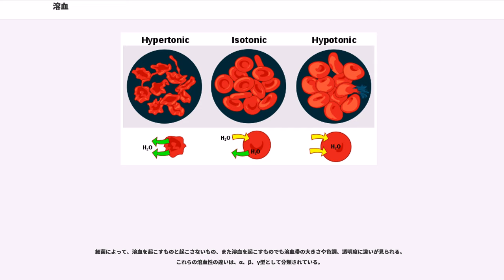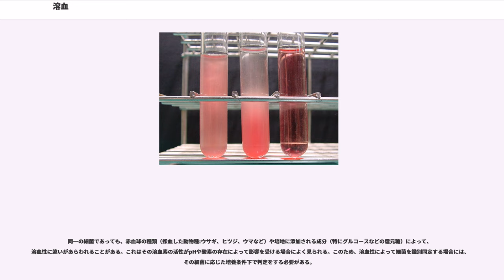溶血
溶血（ようけつ Hemolysis）とは、赤血球が破壊される現象のこと。

溶血とは、赤血球の細胞膜が、物理的または化学的、生物学的など様々な要因によって損傷を受け、原形質が細胞外に漏出して、赤血球が死に至る現象である。血液には白血球やリンパ球など、赤血球以外の血球成分も含まれているが、「溶血」は赤血球についてのみを対象とした用語であり、赤血球以外の細胞の崩壊について溶血という語を用いることはない。

溶血を起こした赤血球は、あたかも溶けてしまったように細胞としての形や大きさを失って崩壊し、漏出したヘモグロビンによって細胞外の溶液（血漿など）が赤く着色する。溶血前の、正常な血液や赤血球を生理食塩水などに浮遊させた溶液（赤血球浮遊液）は、赤色不透明な懸濁液であるが、溶血を起こすと赤色透明な溶液に変化する。

溶血は、赤血球の細胞膜破壊によって起きる現象である。これは物理的、化学的、生物的なさまざまな要因によって発生する。
物理的な要因としては、圧力や遠心力その他、各種の機械的なストレスが挙げられる。代表的なものとしては、採血時に注射器内が過剰に陰圧になることや、遠心分離の過程で過剰な遠心力に曝されること、赤血球液を乱暴に撹拌したり、泡立てることなどがある。また、浸透圧が低い溶液（低張液）に赤血球を混ぜると、浸透圧の違いによって、細胞外の水が半透膜である細胞膜を通過して細胞内に流れ込みつづけ、最終的に赤血球が破裂することも、代表的な溶血現象である。正常な浸透圧脆弱性を有する赤血球ではNaCl濃度0.5%の食塩水中で溶血を開始し、0.35%で完全に溶血する。この他、赤血球液の凍結融解なども溶血の原因になる。

化学的な要因としては、各種の溶媒や界面活性剤により、細胞膜を構成する脂質が溶解、損傷することで溶血を起こす。メタノール、エタノールなどのアルコール類や、アセトンほか各種の有機溶媒、石けんなどが挙げられる。一部の植物に含まれるサポニンなど、界面活性作用を持つ生理活性成分には赤血球に対しては溶血性を示すため細胞毒性を示すものがあり、特に毒性の高いものには溶血毒と呼ばれるものもある。真菌感染症の治療に用いる薬剤（抗真菌薬）には、真菌の細胞膜を傷害することで殺菌活性を発揮するものもあるが、これらはまた赤血球細胞膜をも傷害して、溶血を起こしうる。

生物学的な要因としては、抗体や補体によって起きる溶血が知られる。赤血球に対する抗体が結合することで、あるいは別の活性化機構によって補体活性化のシグナル伝達が始まると、補体の各成分が順次活性化されていき（カスケード反応）、最終的に細胞膜を貫通するチャネル様のタンパク質複合体が形成されて細胞膜に孔があき、溶血を起こす。この他、病原性の細菌が産生するタンパク質にも同様な機構で溶血性を示すものがあり、これらは溶血素（ようけつそ、ヘモリジン）と総称される。

医療上、輸血や血液検査などのために採血を行ったときや、赤血球を利用した実験（ウイルスによる血液凝集反応の確認など）を行う場合、溶血はしばしば望ましくない結果をもたらす。溶血が著しい血液は輸血に用いることが出来ず、また検査や実験の結果に影響を与えて、その結果の信頼性を失わせ、実験や検査の失敗につながる。生体内において溶血が起きると（"in vivo"溶血）、細胞の破壊によって赤血球が不足して、貧血などの原因になることがある。詳細について溶血性貧血を参照のこと。

一方、溶血は肉眼でも容易に観察が可能な現象であることから、生物学実験や検査医学の分野では古い時期から利用されてきた。蒸留水中で起きる溶血は、浸透圧と半透膜の性質を理解するためのモデルとして、しばしば教材等に利用されている。細胞膜に傷害を与えるかどうかを指標とした、細胞毒性の簡便なスクリーニングに利用することも可能である。また、化膿レンサ球菌感染の指標となる抗ストレプトリジンO試験（anti streptolysin O, ASO, ASLO) も、従前は溶血を指標とする検査法が一般的であった。このほか、細菌学の分野ではさまざまな細菌を鑑別同定し分類するために溶血性の確認が利用されている（次節を参照）。

細菌の中には、血液寒天培地上で培養すると、そのコロニーの周辺の培地に含まれる赤血球を溶血させるものがあることが知られている。肉眼での観察が可能であり、微生物学や細菌学の分野ではこれを特に（細菌の）溶血と呼ぶ。この溶血はコロニーから一定の距離内の領域（溶血帯、溶血環）で起き、例えば正円形のコロニーを作る細菌...